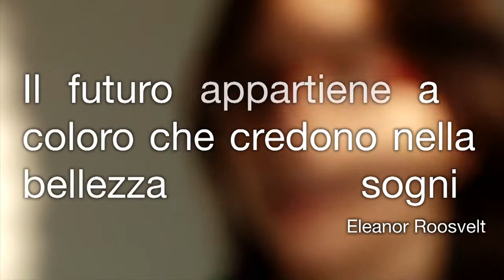Paralleli #23 - Plug creativity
Un poster per riflettere sul tema del consumo. È questo l'obiettivo della seconda edizione di "Posterheroes", indetta da Plug Creativity.